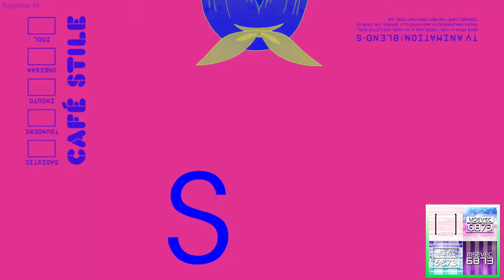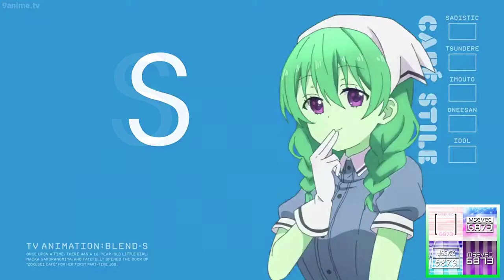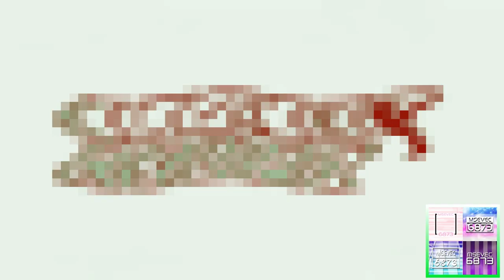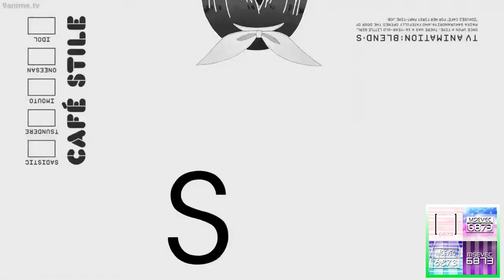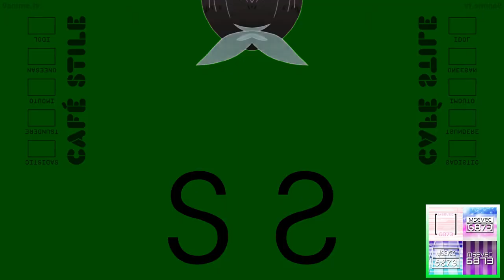Smile, Sweet, Sister, Sadistic, Surprise, Service, We Are Stile! Csupo Effects | P2002 Effects